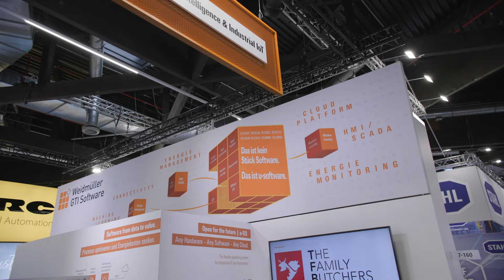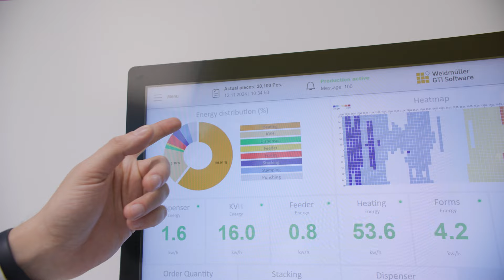u-software: Umfassendes Industrial IoT und Automatisierungssoftwareportfolio from data to value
Möchtest du eine bestehende Maschinengeneration digitalisieren? Oder planst du, ein HMI zu modernisieren oder eine Automatisierungsaufgabe auf Codesys umzustellen? Diese Herausforderungen haben eines gemeinsam: Sie lassen sich nicht allein mit Hardwarekomponenten lösen. Oft ist eine Kombination aus Hardware, Software und Cloudanwendungen erforderlich.

Hier kommt u-software ins Spiel – unsere Industrial IoT- und Automatisierungssoftware. In diesem Video erklärt dir Julien Rausch, was genau hinter u-software steckt und wie sie dir dabei helfen kann, deine Automatisierungs- und IIoT-Anwendungsfälle einfach umzusetzen. Mehr Informationen gibt es auf unserer Webseite.